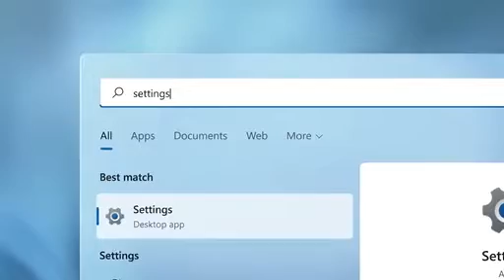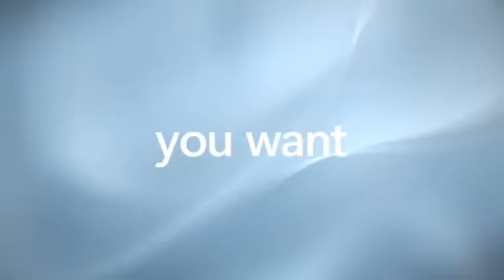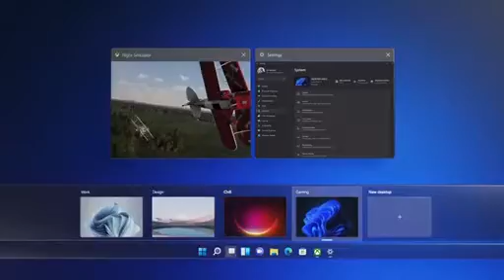Windows 11 Commercial | Create Connect Play | (HD) (Official - Video) (USA - 2021)